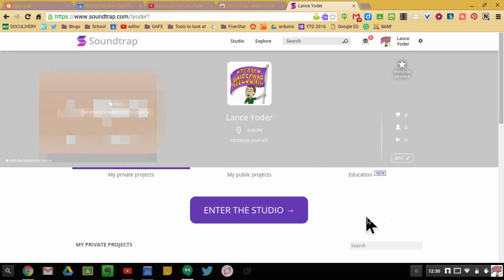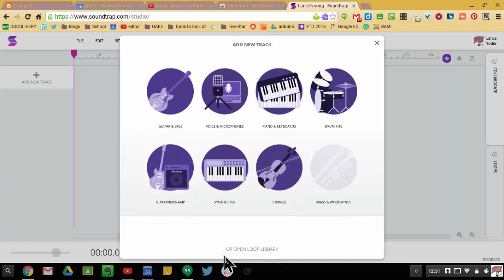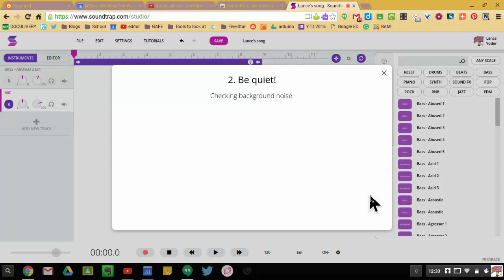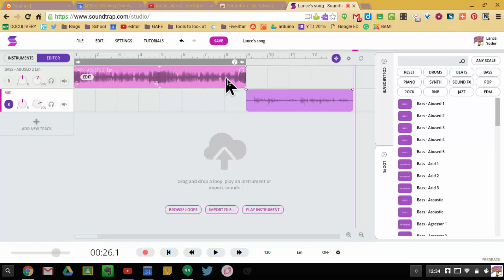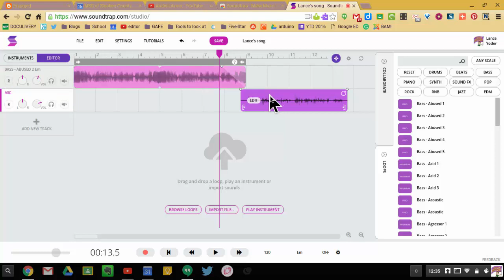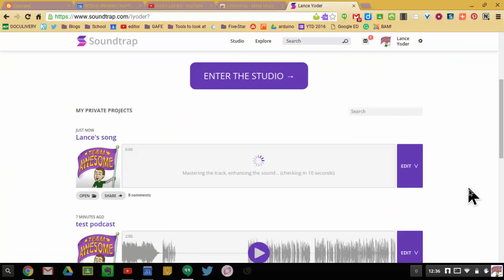SoundTrap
Soundtrap is a great resource for mixing audio. You can record yourself playing an instrument, singing, or even mix existing auido files on SoundTrap. This version is the premium trial version. many pro features were available during the recording of this video.